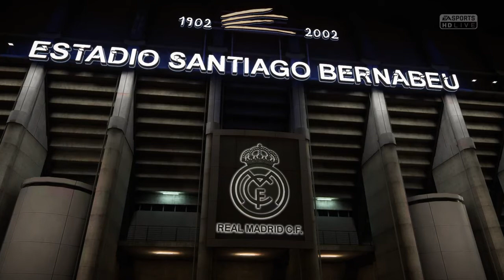Psg vs juventus Fifa 18